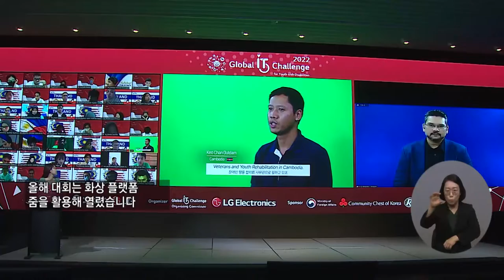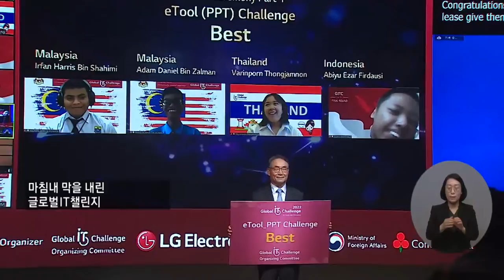복지TV뉴스 1632회 11월 23일 (수) 주요2 ‘2022 글로벌장애청소년IT챌린지’ 폐막 박성용 기자